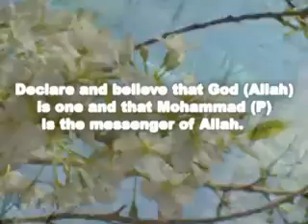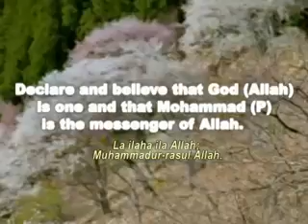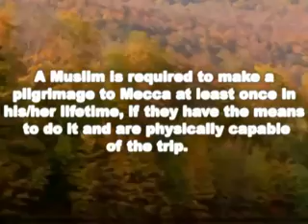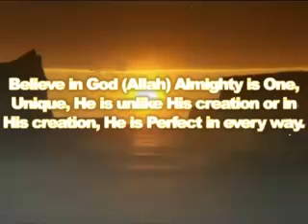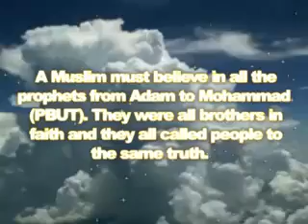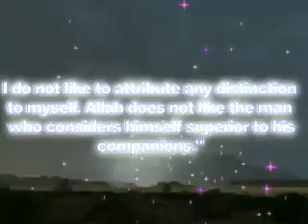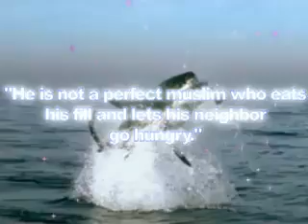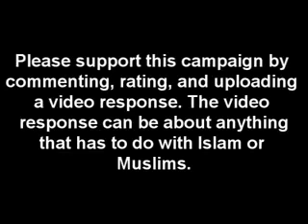Explain The religion islam